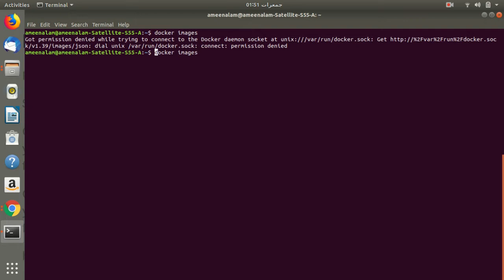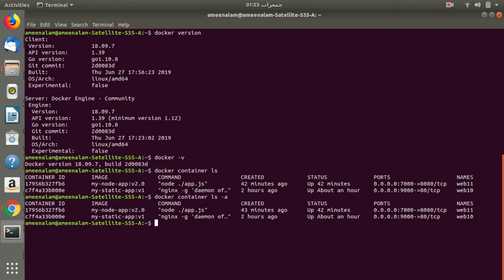Docker Permission Denied Error Solve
Docker use without sudo

run command in ubuntu terminal
$ sudo chmod 777 /var/run/docker.sock